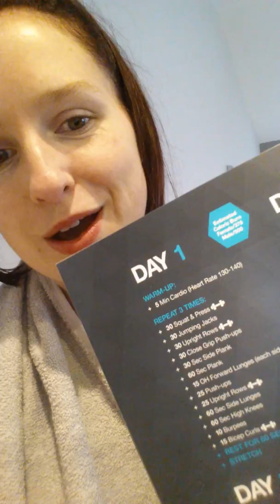C9 finished - FIT 2